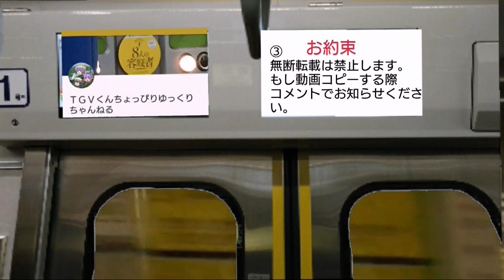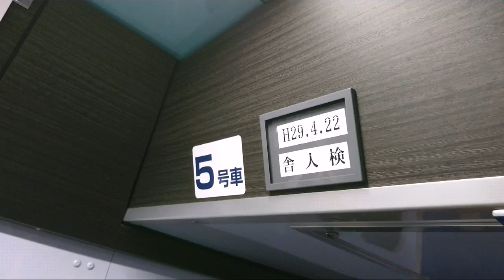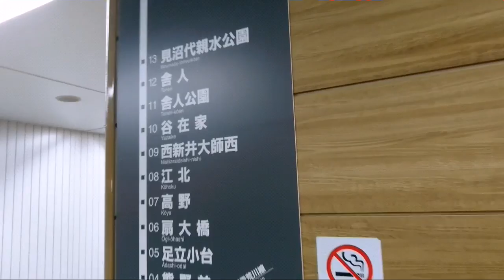新交通システム日暮里舎人ライナー新型車両320形に乗ってみた！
330出たのに320っていうのが謎…

相互登録募集してます。必ずコメントで動画の感想含めてコメントしてください。登録しましたのみですと相互登録対象外となります。相互登録あとの注意じこう収益化してる動画の広告相互押し合いなどで不正に収益集める行為スパム行為は絶対にお辞めください。相互広告タッチは一切受け付けません。おやめください。